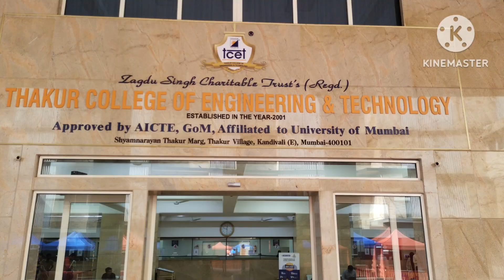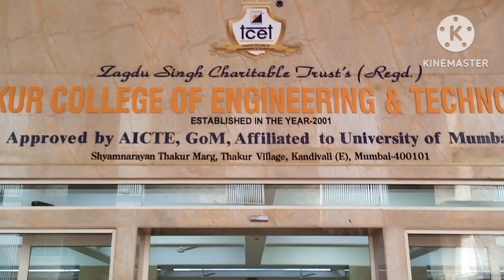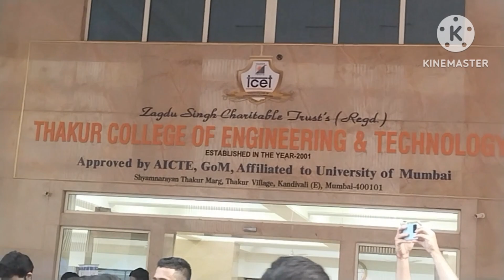OUR EVENT IN THAKUR COLLEGE OF ENGINEERING AND TECHNOLOGY